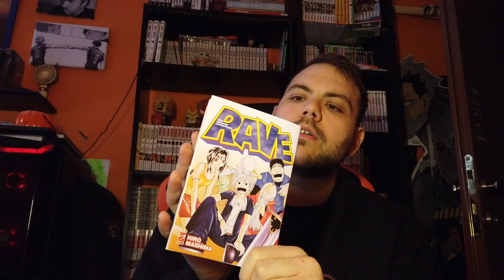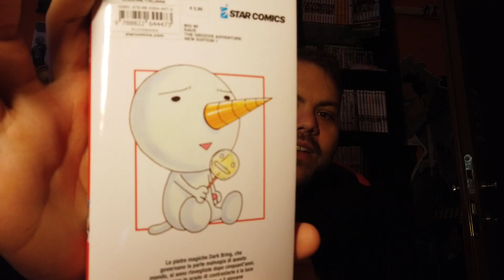MIGLIORI LETTURE DI OTTOBRE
Le letture che più ho amato nel mese di ottobre! Cos'avrò letto questa volta?
Fatemi sapere nei commenti che ne pensate e se avete letto o visto qualcosa di interessante!